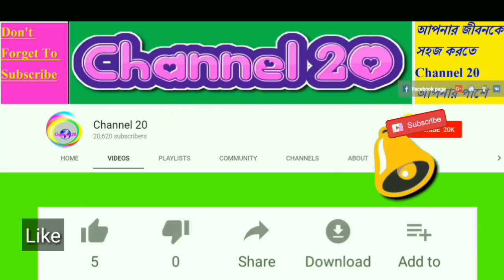Breaking: বাবরি মসজিদ নিয়ে মোদিকে যে হুমকি দিল ওয়াইসি ও সৌ‌দি আরব l ক্ষে‌পল তুরস্ক ও ইরান